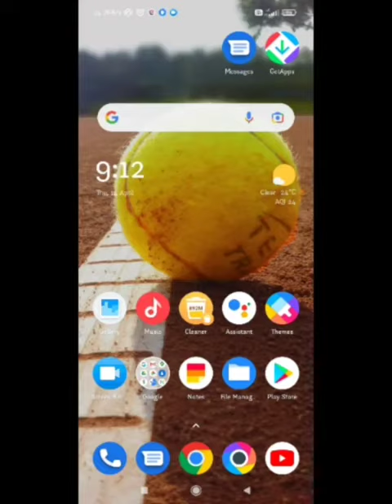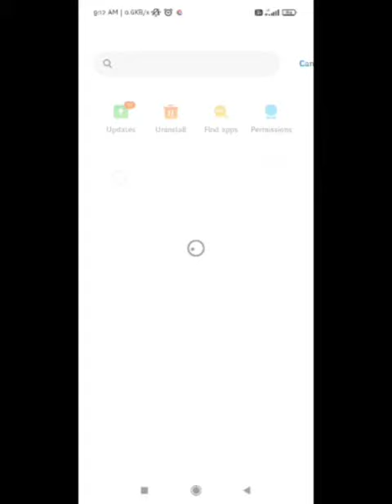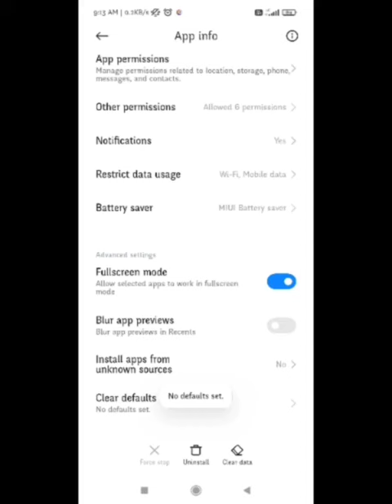Fix whatsapp video call minimize problem | whatsapp video call while chatting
1) WhatsApp video call problem

2)  WhatsApp video call minimize problem

3)  how to minimize Whatsapp video call

4) pip mode in Whatsapp video call video call problem in Whatsapp

5)  WhatsApp video call and chat simultaneously

6) WhatsApp minimize video call not working

7)  WhatsApp video call with chatting WhatsApp video calling problem

8) How To Whatsapp Video Call Minimize problem